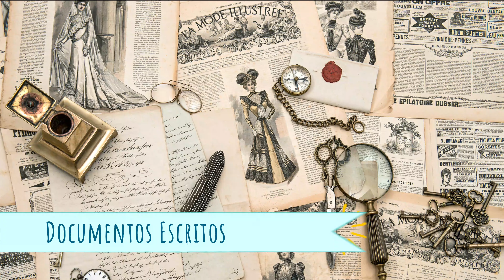O que é Costura Histórica, afinal?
Você sempre quis ter uma roupa de época que parece saída do túnel do tempo, mas nunca achou alguém que pudesse fazê-la? Que tal você mesmo aprender a fazer, usando as mesmas técnicas da época? Nesse vídeo a gente vai falar sobre o que é costura histórica e o que ela pode fazer pela sua vida!